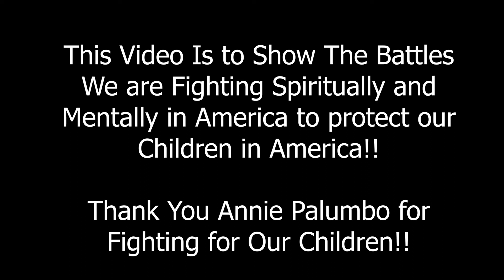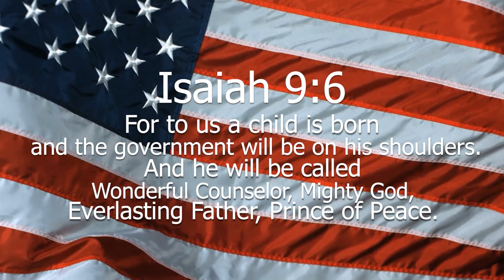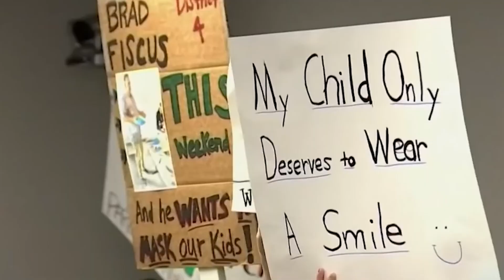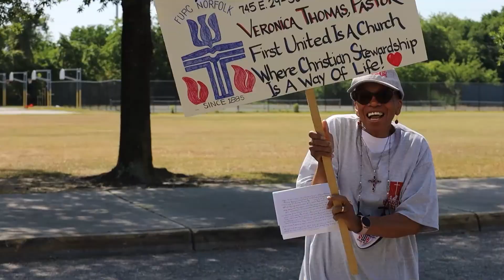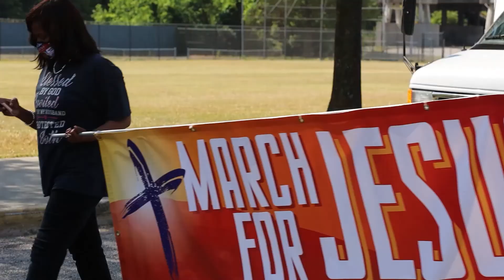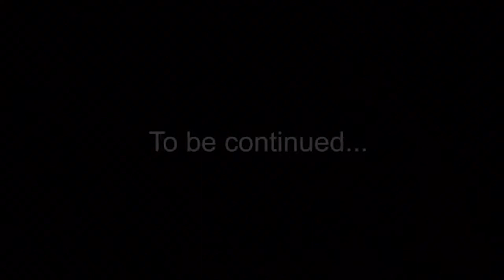Real life with Duke White March for Jesus/Sean Feucht/ Isaac Jemes